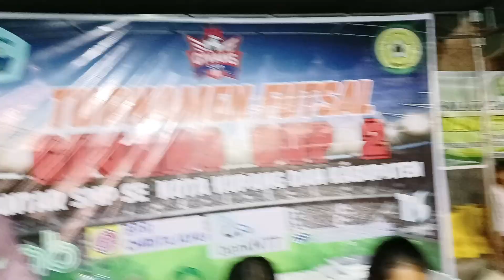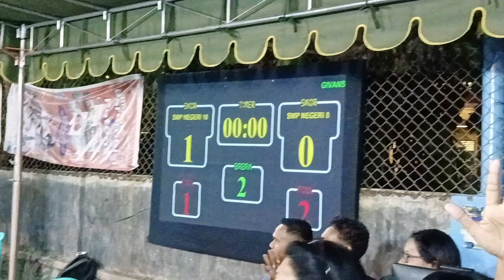Final Givans Cup 2 SMPN 8 Vs SMPN 10 Kupang